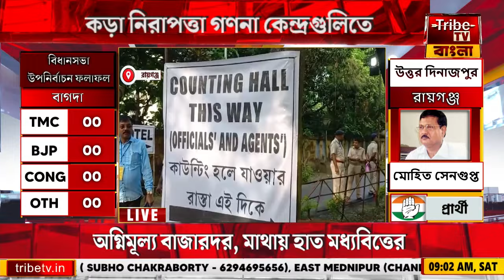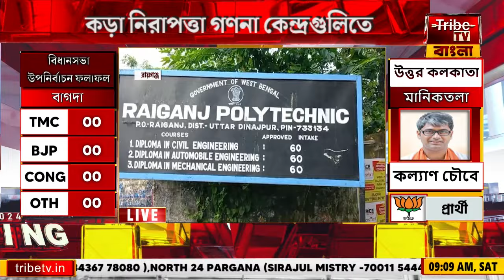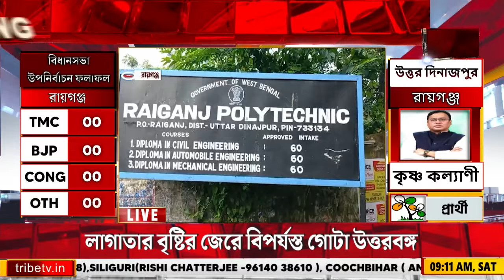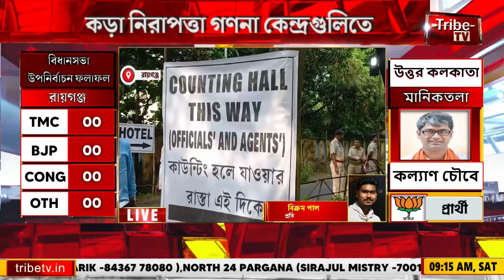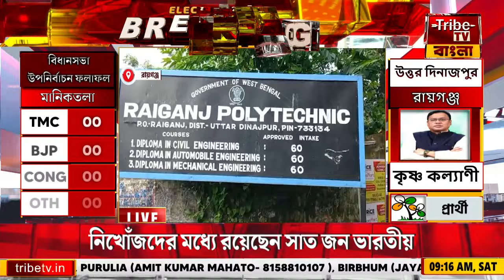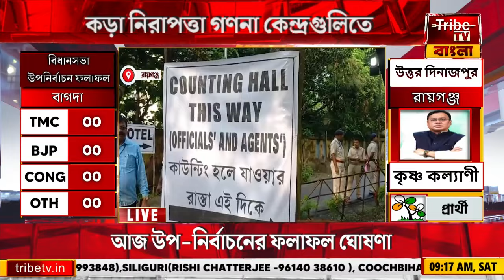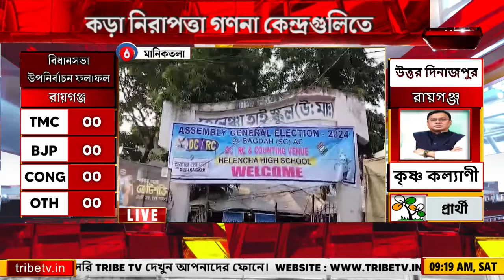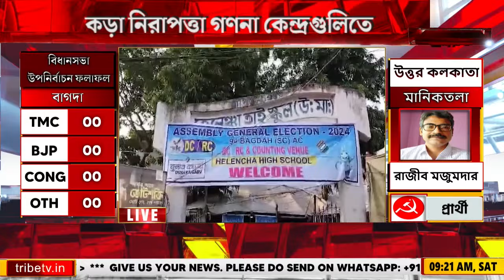চতুর্থ রাউন্ড শেষেও ৪ বিধানসভাতেই এগিয়ে তৃণমূল